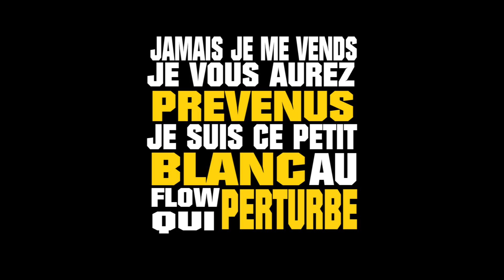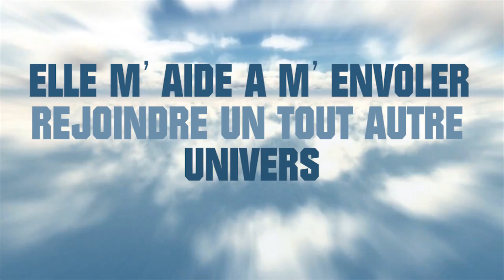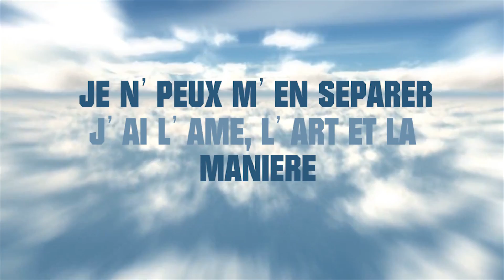Grezou - Come back ( Video lyrics )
Nouveau morceau Reggae/Hip-hop " Come back ".

Prod : Lestley Pierce